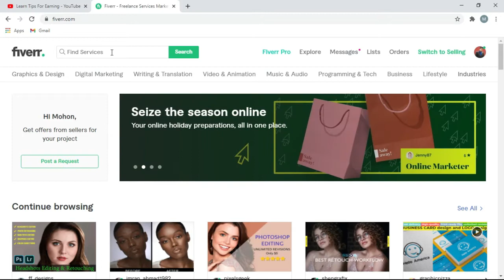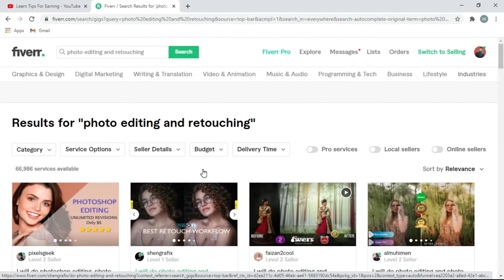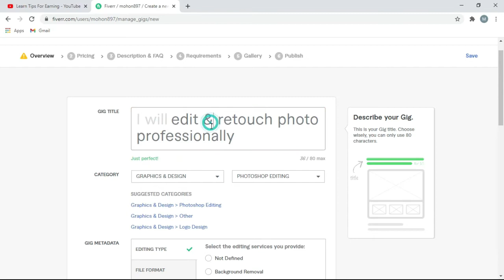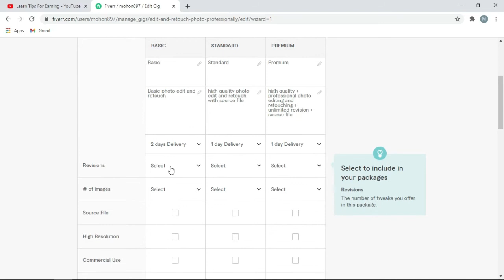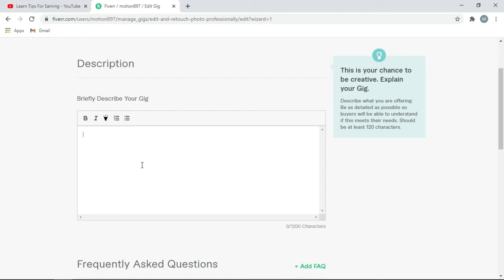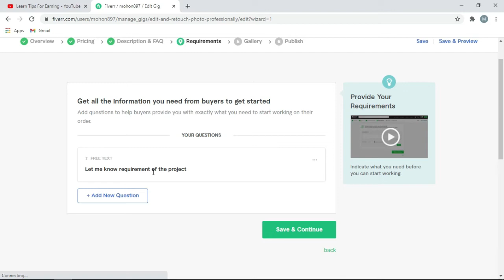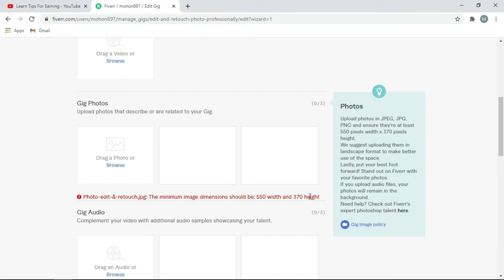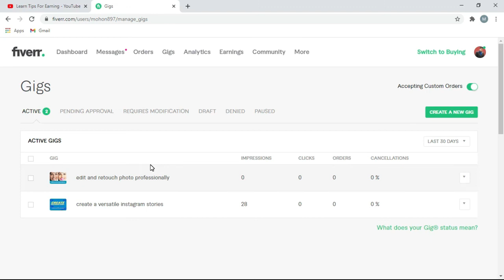make money from photo editing in Bangla || how to earn money from photo editing || Income tutorial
In this video I will share with you about make money from photo editing in Bangla. Do you know how to earn money from photo editing? If not then the Bangla tutorial is only for you. There is many website in online those you can photo sell earn money Bangla. If you want to make money fast then you can do it as work from home jobs. Photo editing is a most popular gig to earn money online. many people ask me how to make money I always answer them make money online by photo editing in Bangla. Make money online by photo editing, earn money online by photo editing and earn by retouch photo is now professional job for many people. you can get all of the online earning jobs via LearnTipsForEarning editing photo is the most popular way to earn money online. Watch the tutorial till the end and follow the exact same steps to earn money by photo editing.